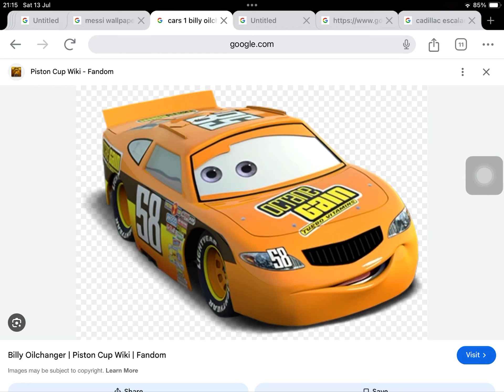Do you HATE Billy Oilchanger?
My Answer: Neutral, closer to no.